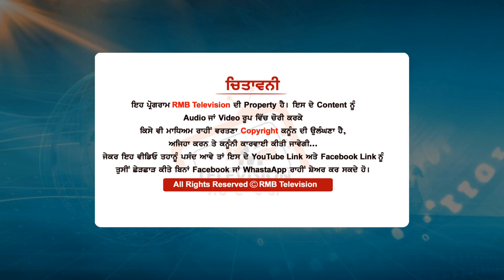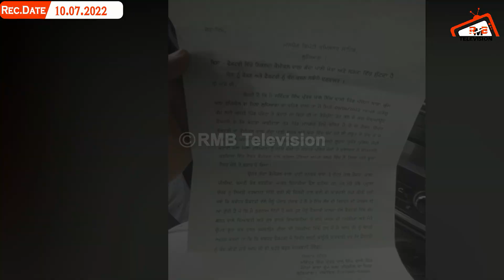ਆਹ ਦੇਖ ਲਵੋ ਫੈਕਟਰੀ ਵਾਲਿਆਂ ਦੀ ਕਰਤੂਤ | ਗੰਦਾ ਕੈਮੀਕਲ ਸੁੱਟ ਰਹੇ ਸੀ ਸੜਕਾਂ ਤੇ